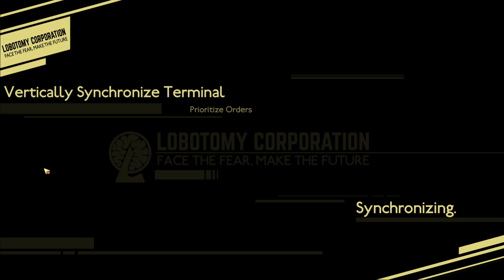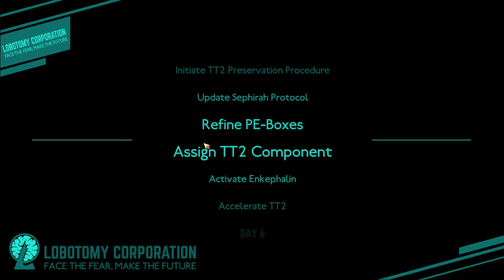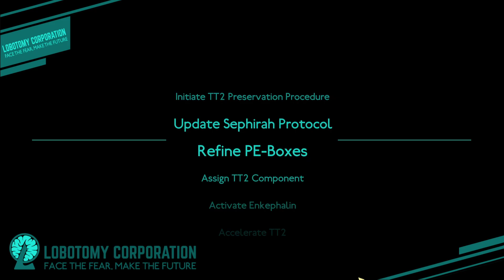LOBOTOMY CORPORATION Season 4 - Episode 2 - The Tree Of Growth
Season 4 of Lobotomy Corporation has arrived to continue the adventure from Season 3!  If you haven't seen Season 3 yet in all of its glory, I STRONGLY RECOMMEND watching it from the beginning to catch up on the story thus far!

You will be playing as an administrator of the company which is in the management of such creatures. These monsters generate a new energy source, and your job is to collect them through giving out to your subordinates. Through this process, you can open new departments that facilitates and encounters various monsters. In the game, the player will have to go through the company’s fear and tension filled the atmosphere.

THUMBNAIL ART BY LILI!